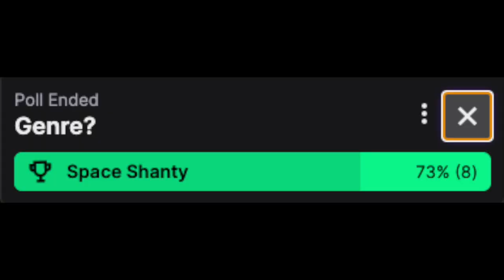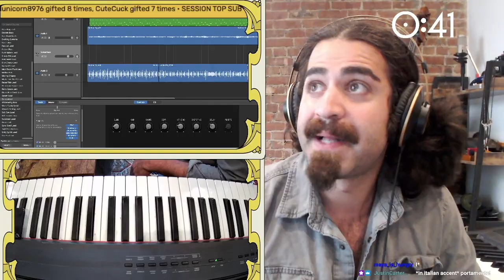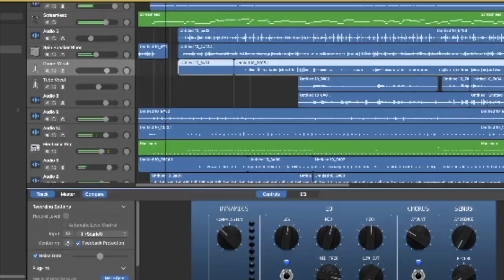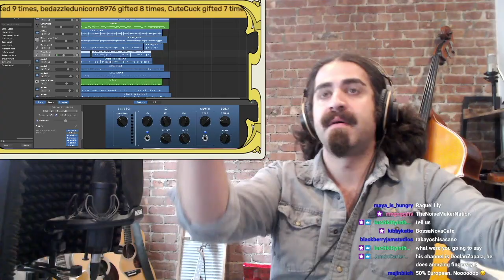Will Boyajian - Scallywag-Worth: A JG Wentworth Space Shanty Experiment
For the next month we will be exploring the JG Wentworth Theme.

I don't know what genre they'll pick, and I have to get it done in an hour, live.

Soemthing, something, poop-deck, Booty, yar. IDK, I could pick a pun. It's a space shanty.

Please post any suggestions or comments on our subreddit  r/Hopefulcasesmusic

I record/improvise all these songs live on Twitch in an hour or less.

Hopeful Cases
A NYC based philanthropic group online offering financial assistance to anyone with need. Sending musicians to play online and on the streets with a simple message "If you're homeless or need help, take as much money from the case as you want. We just like to play".